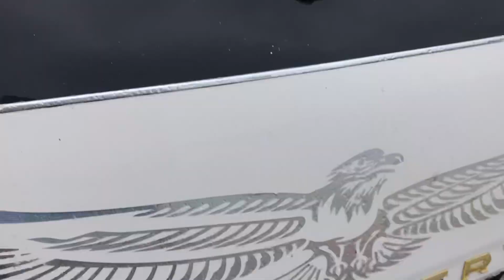review chiếc xe tải kia K 165 độ cực ngầu Liên hệ : 0978823083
Khởi động ngày mới đầy nắng 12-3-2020 em lại cập Nhật diễn biến từ sáng tới bây giờ và ít phụ Tùng có sẵn ...!

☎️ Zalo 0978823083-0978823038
🍻trận trọng ...!